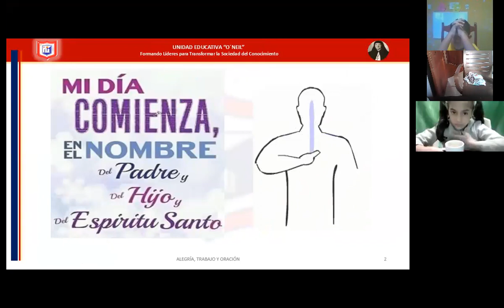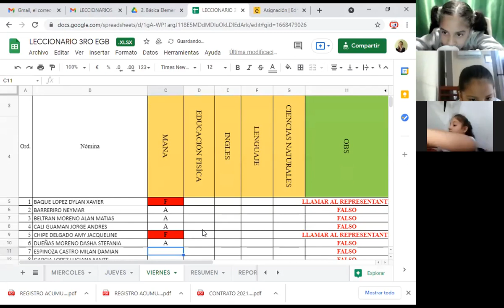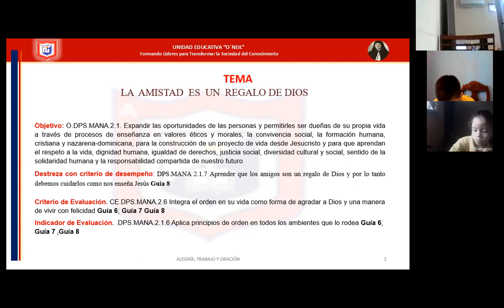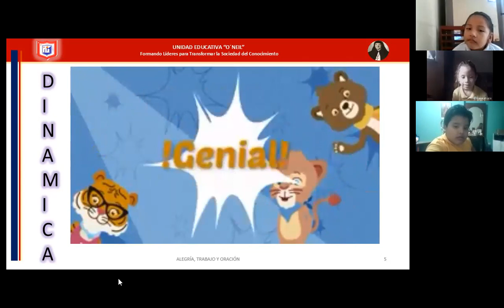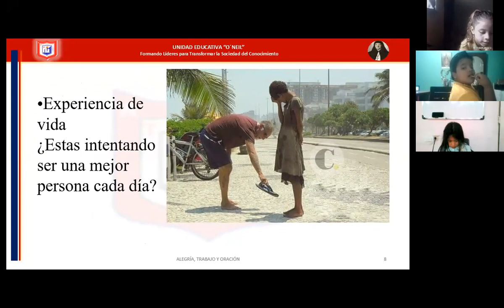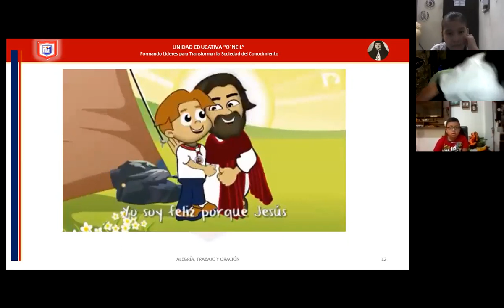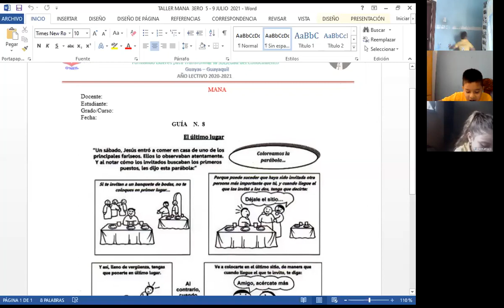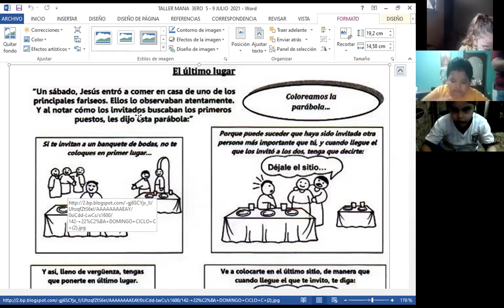MANA 3ERO A